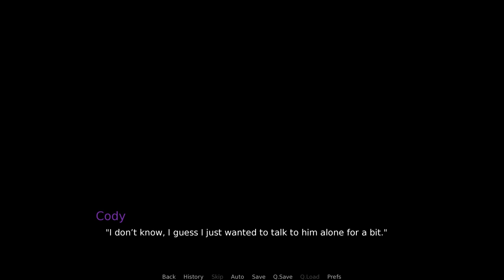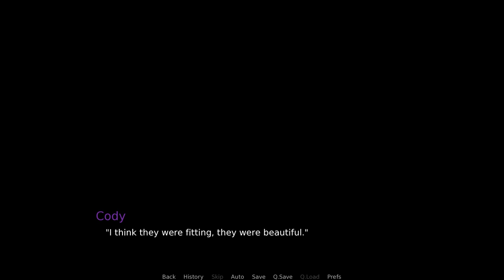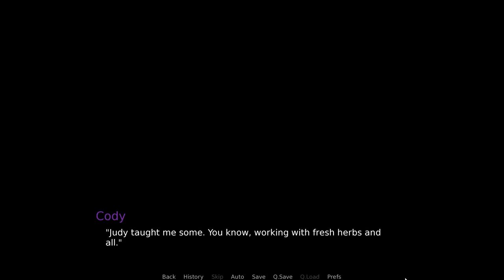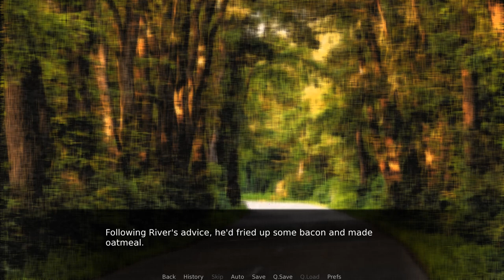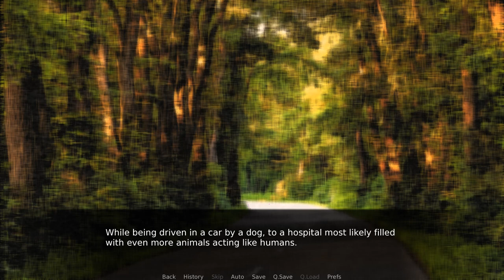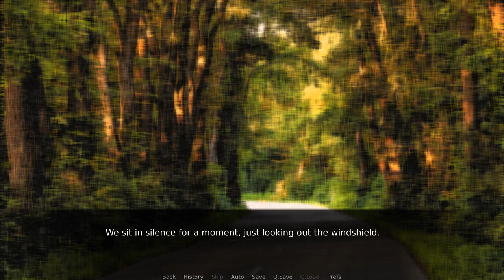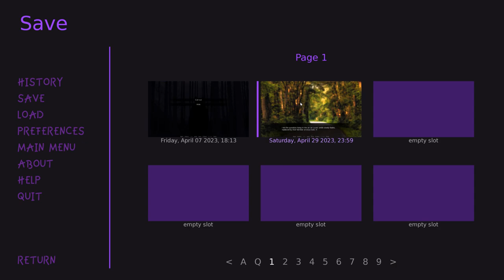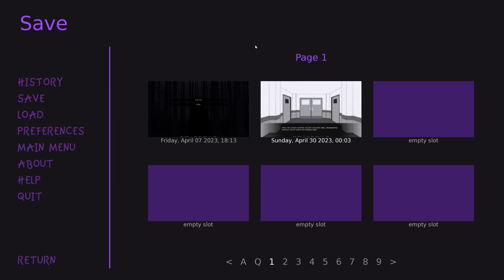A Pale Unicorn Named Death- Masquerade in the Woods #6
After getting some time to himself, Cody finally comes to grips with the fact that he isn't human anymore; later on, he has an encounter with a rather unusual individual in a new episode of Masquerade in the Woods!